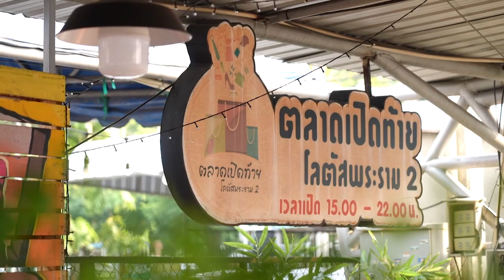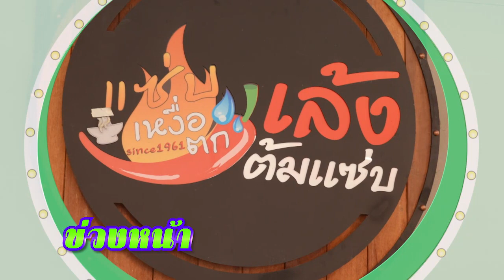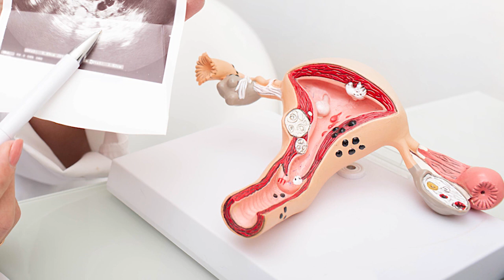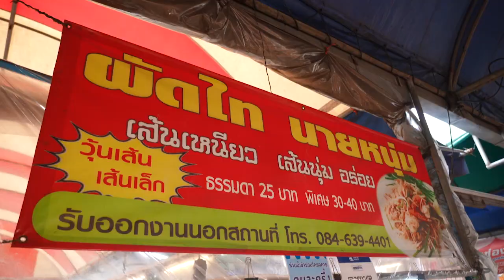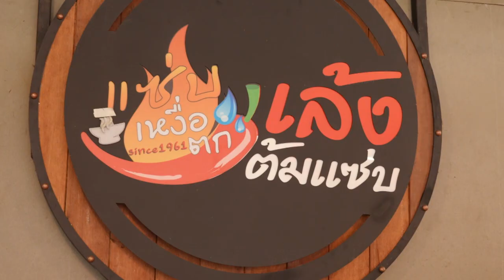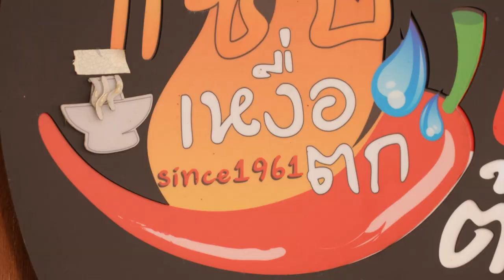คุณแม่นักสู้! สับแหลก ยำหัวหมูแซ่บ! ส่งลูกเรียนหมอ | ตลาดสดพระราม๔ (Full) 30 เม.ย. 65